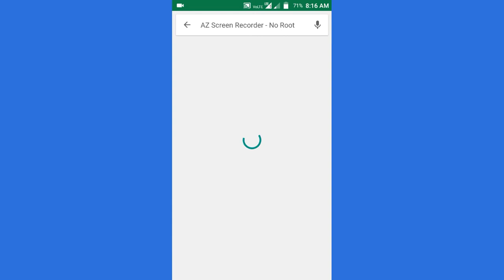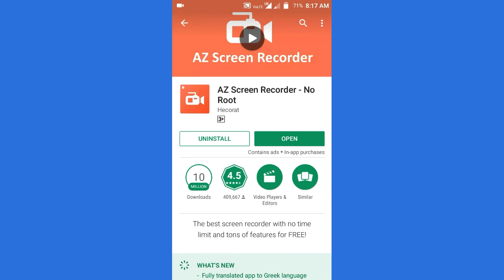How to do screen recording in android phone एंड्रॉइड फोन में स्क्रीन रिकॉर्डिंग कैसे करें!